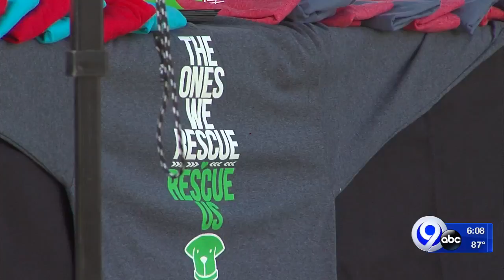Annual Barber-Q Fundraiser hosted Sunday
The event is hosted by saving face barbershop in the town of Camillus. This year the proceeds are going to Helping Hounds Dog Rescue.